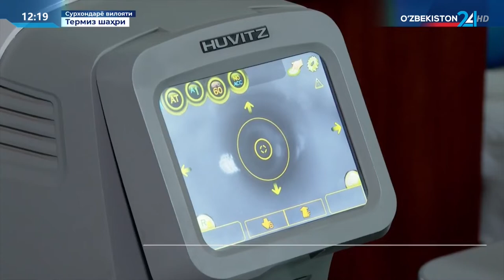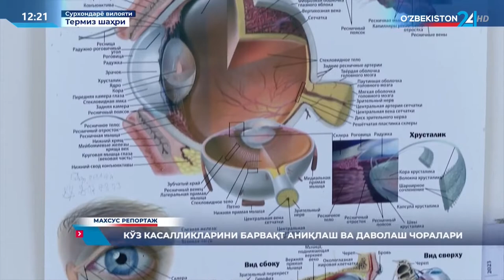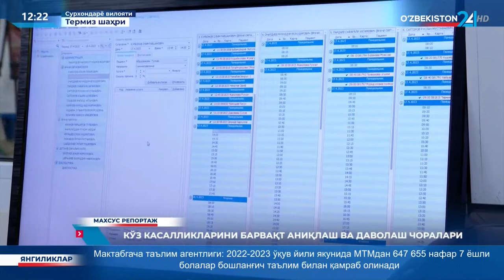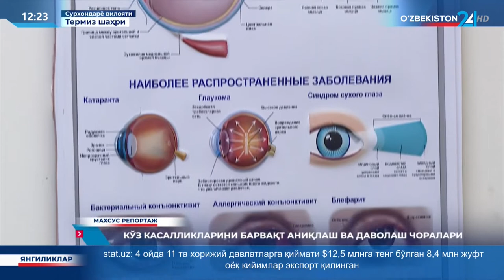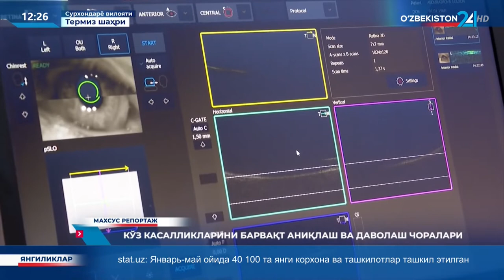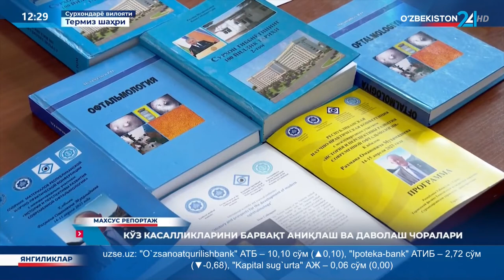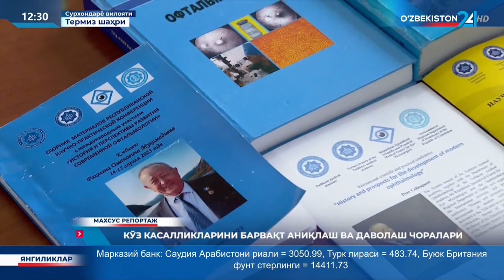Махсус репортаж | Кўз касалликларини барвақт аниқлаш ва даволаш чоралари